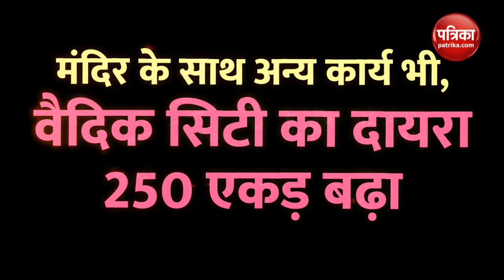गुलाबी गर्भगृह: राम मन्दिर का निर्माण with mahendra pratap singh Epidode 90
rammandirsanctumbeing-prepared-with-pink-stones:rammandir ka nirman with mahendra pratap singh epidode 90

राममंदिर निर्माण का 40 फीसदी काम पूरा हो चुका है। प्लिंथ बन चुकी है अब गर्भगृह में वंशीपहाड़पुर के 400 गुलाबी पत्थर बिछाए जा चुके हैं। शिलाओं पर भव्य नक्काशी की गयी है। गर्भगृह गुलाबी आभा से दमक रहा है। राममंदिर कानिर्माण के 90 वें शो में जानिए मंदिर की प्रगति यात्रा के बारे में-